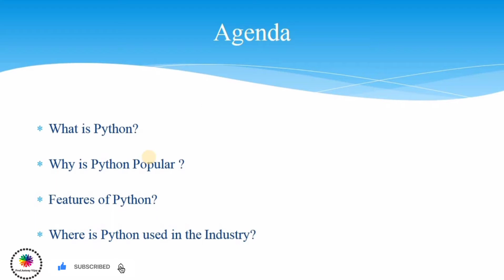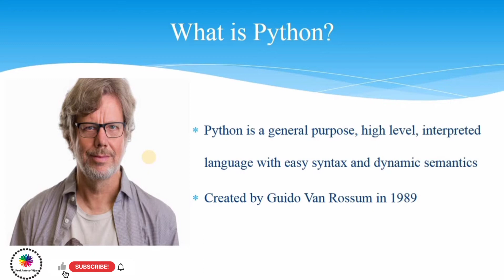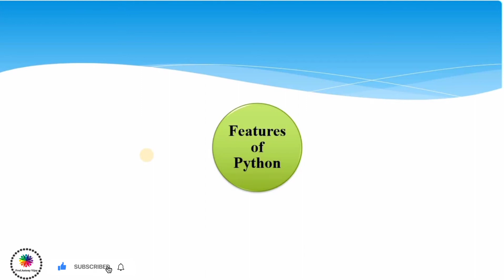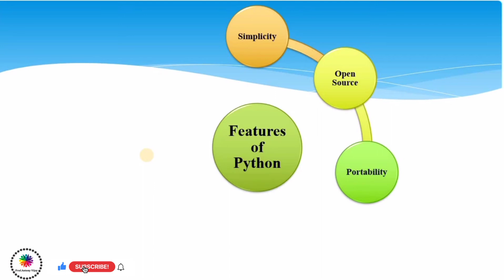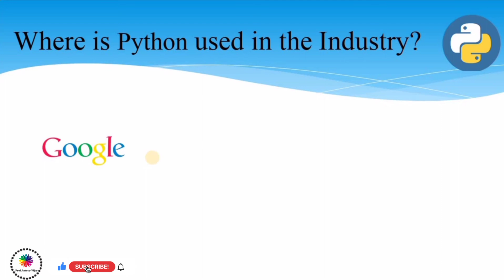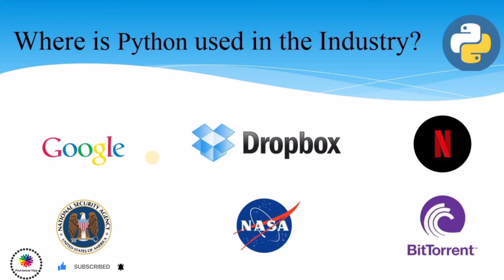Introduction to Python Programming(ENG) | Prof.AntonyVijay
Hi Viewers, This is Prof. Antony Vijay. In this video I have explained about the concept of  Introduction to Python Programming in an easiest Manner. In this channel I am going to upload lot of programming videos in future.

Play Lists:
C Programming Tutorial in Tamil

C Programming Tutorial in English

JAVA Programming Tutorial in Tamil

JAVA Programming Tutorial in English

Python Programming Tutorial in Tamil

Python Programming Tutorial in English

Python Turtle Tutorial in English

Python Turtle Tutorial in Tamil

All of you enjoy watching and Keep Learning.